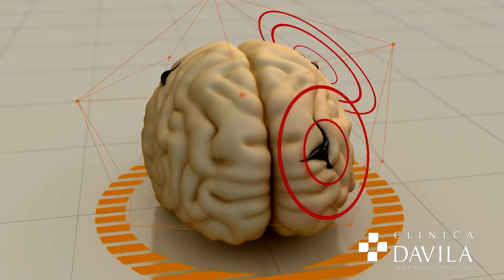Se Vive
Clínica Davila - Gamma Knife